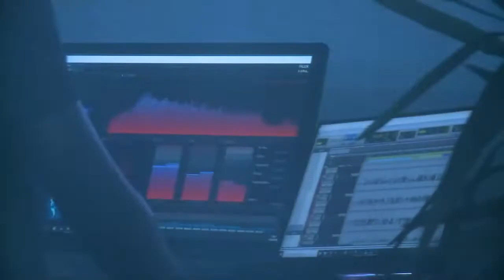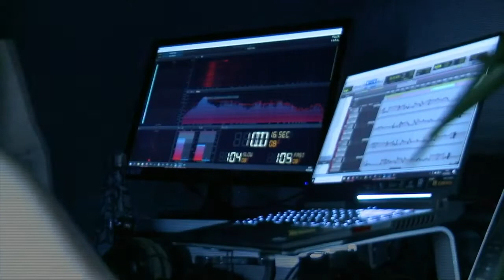Guru Drift Live - Expand 360 @ Brest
Crédits:
Musiciens: Marino & Dites Safran
Organisateur, Régisseur, Ingénieur du Son: Iliann Arnaudet
Régisseuse: Gwendoline Dommanget
Régisseur Technique: Robin Vandamme
VJ: Alex Le Morvan
Light designer: Quentin Mariotti
Captation Son: Arthur Gicquel
Responsable Communication: Nino Oriol
Réalisation: Théo Le Moan
Coordinateur équipe vidéo: Quentin Pichot
Making Off: Duane Abgrall
Responsable Stream: Benjamin Ramelet
Cadreur, Cadreuse: Antoine Cottais, Morgane Bello
Ingénieur système: Arnaud Constant
Référent Binaural: Youn le Neun
Assistant(e)s binaural: Zacharia Abdeddaïm, Mathilde De Quarti
Technicien(ne)s binaural: Flore Guégen, Manuel Conan, Timothée Vierne
Catering: Alissa Juppet, Olivier Reidenbach, Maël Hervé
Billetterie: Anelotte Tromp, Pablo Horckmans
Runner: Morgane Bello, Romain Cotton, Quentin Pichot
Installation Lumière: Manuel Conan, Zacharia Abdeddaïm, Robin Vandamme
Installation Son et Structure: Léopold Joly, Thomas Blondel, Arthur Gicquel, Morgan Crézé, Tommy Moskowitz, Thibault Moucron
Financeurs:
UBO
Crous Rennes Bretagne
Mairie de Brest
Pepse